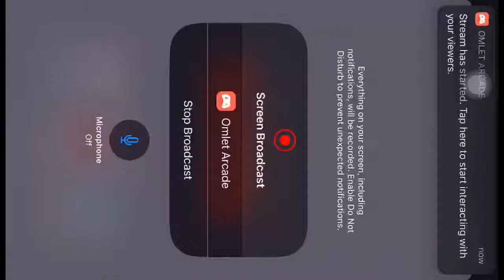Watch me play Mobile Legends: Bang Bang via Omlet Arcade!